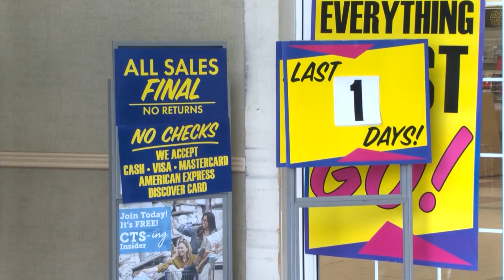Final day of shopping at the Christmas Tree Shops